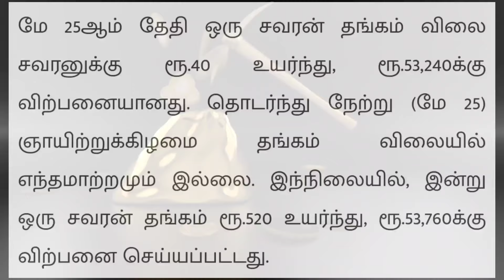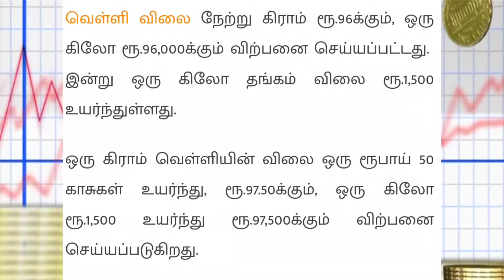சற்றுமுன் கிடு கிடுவென தங்கம் விலை??? | GOLD RATE TODAY | 22 CARAT GOLD RATE TODAY